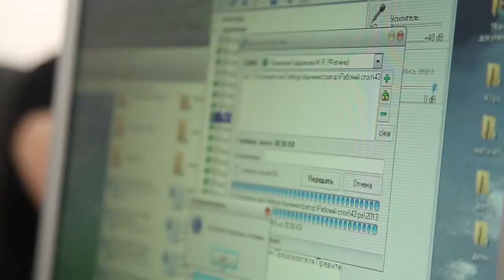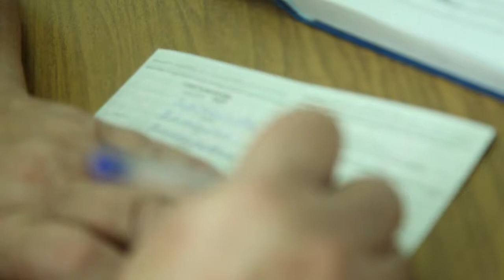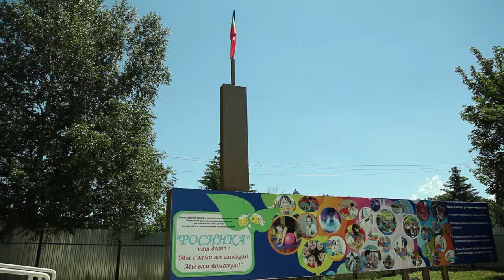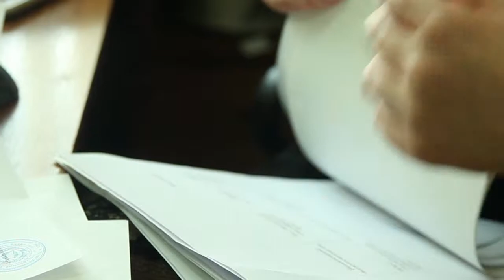"Министерство труда и социального развития КЧР. Итоги работы 2013 год"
изготовлено по заказу Мин. труда и соц. развития КЧР
-автор текста: Акова Дина
-куратор проекта: Людмила Ботчаева
-материалы: Сухраб Салпагаров, ГТРК "Карачаево-Черкесия"
-начитка: Виктор Трещёв
PRO реклама production.